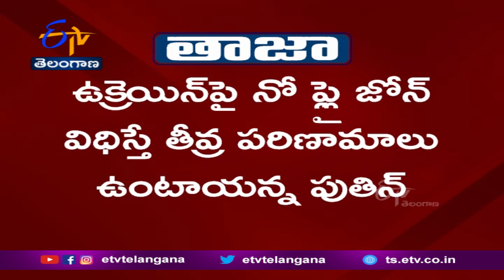Any Countries Imposing No fly Zone Over Ukraine Party To Conflict | Putin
ఉక్రెయిన్ లో భీకర దాడులతో విరుచుకుపడుతున్న రష్యాను కట్టడి చేసేందుకు... తమ దేశాన్ని నో-ఫ్లై జోన్ గా ప్రకటించాలన్న అధ్యక్షుడు జెలెన్ స్కీ ప్రతిపాదనపై రష్యా అధినేత వ్లాదిమిర్ పుతిన్ మండిపడ్డారు.జెలెన్ స్కీ ప్రతిపాదనను నాటో దేశాలు తోసిపుచ్చినప్పటికీ ఉక్రెయిన్ పై నో ఫ్లై జోన్ విధిస్తే తీవ్ర పరిణామాలు ఉంటాయని.. పుతిన్ హెచ్చరించారు. ఏ దేశమైనా... ఉక్రెయిన్ పై నో-ఫ్లై జోన్ విధించినా,... అలా విధించాలని కోరినా. యుద్ధంలో భాగమైనట్లేనని పుతిన్ వ్యాఖ్యానించారు. మరోవైపు.. ఉక్రెయిన్ పై దాడులను వ్యతిరేకిస్తూ రష్యాలో జరుగుతున్న ఆందోళనలు, నిరసనలను. పుతిన్ తేలిగ్గానే తీసుకున్నారు. ఈ ఆందోళనలను కట్టడి చేసేందుకు మార్షల్ లా విధించాల్సిన అవసరం లేదన్నారు.